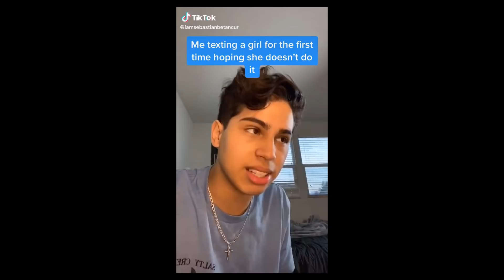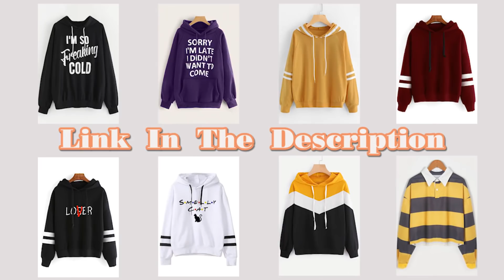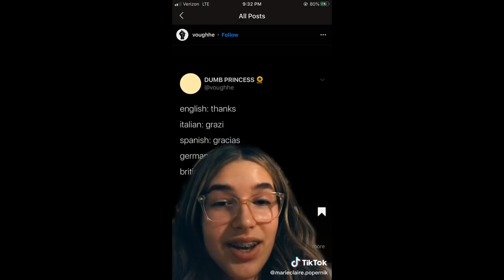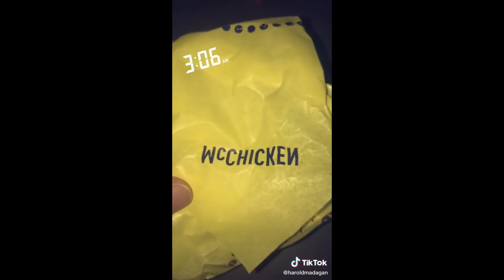Tik Tok Memes That Are From The Funny Side Of Tik Tok | Daily Memes